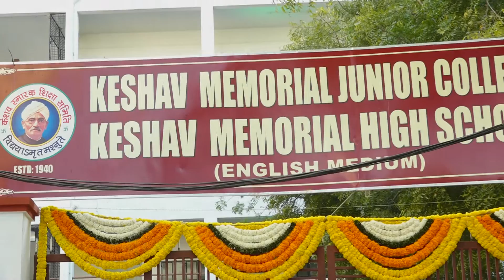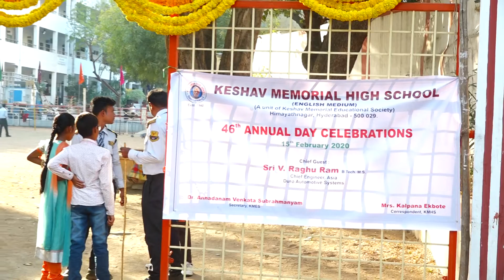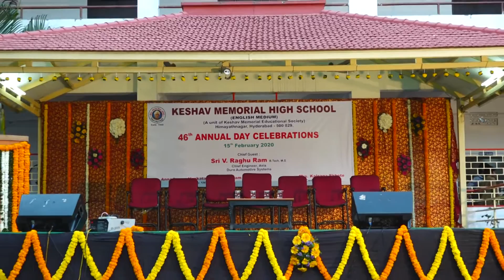KMHS 46TH ANNUAL DAY 2020 PART 1